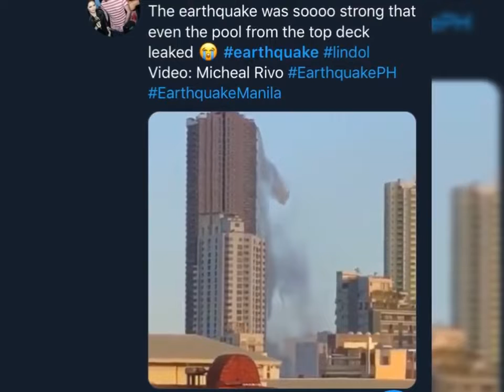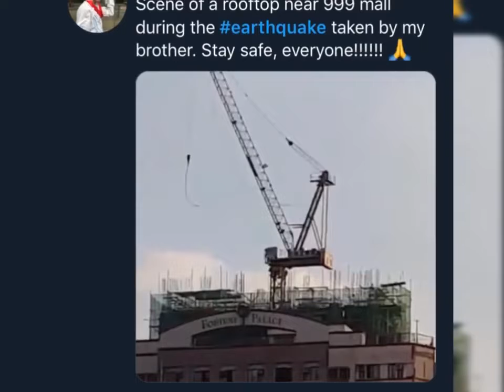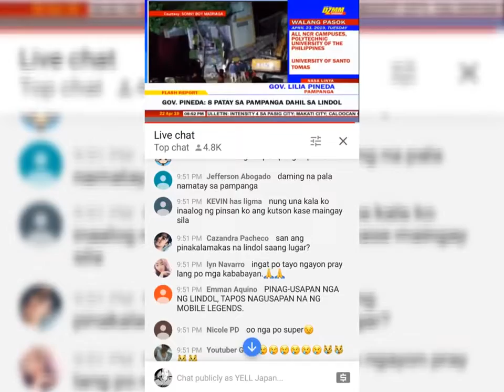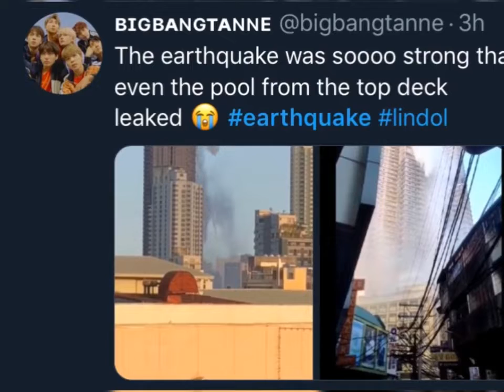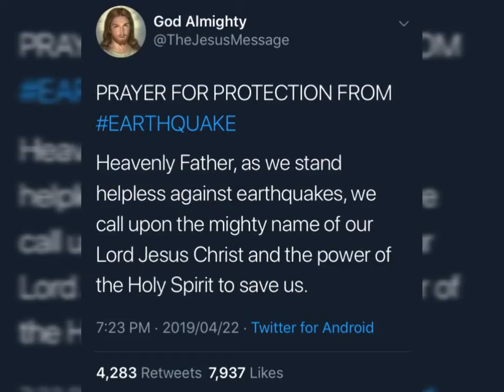Breaking NEWS - Magnitude 6.1 Earthquake Hit the Philippines #2019 April #22